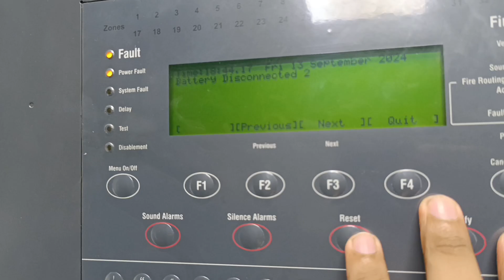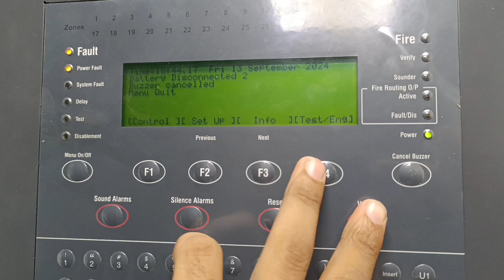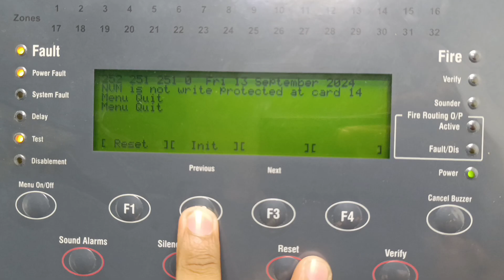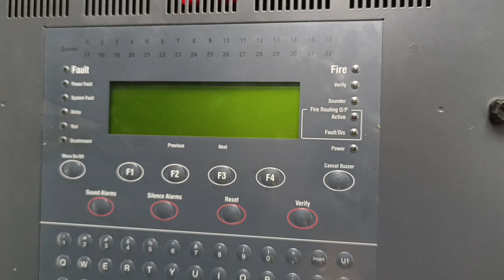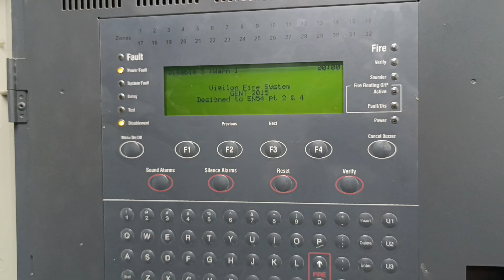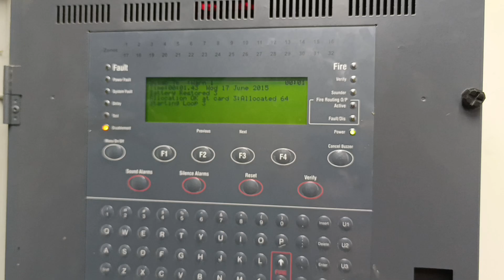Adressable Gent By Honeywell Hard Reset | How to Scrub/ format Gent by Honeywell Panel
Gent by Honeywell Adressable fire panel
How to hard reset gent panel
How to format gent panel
How to scrub gent panel
Adressable gent by Honeywell fire alarm